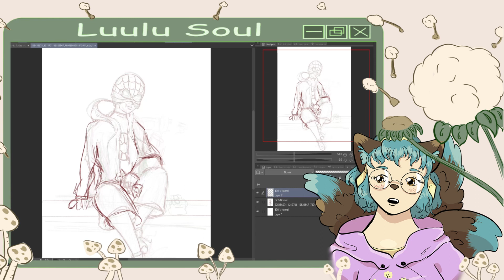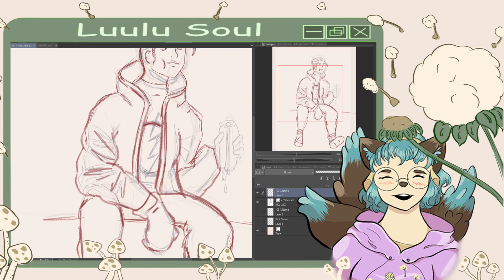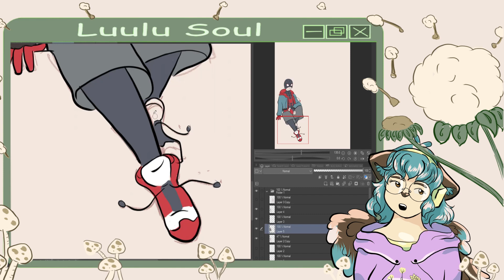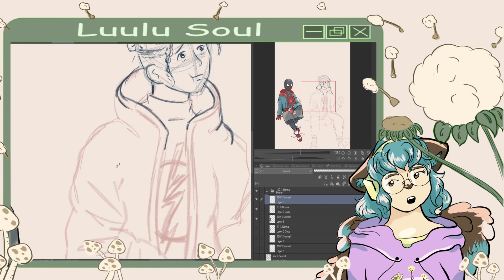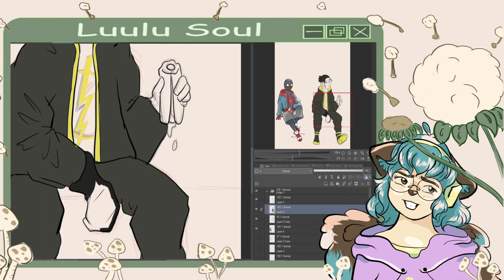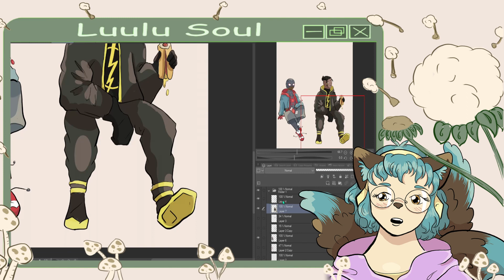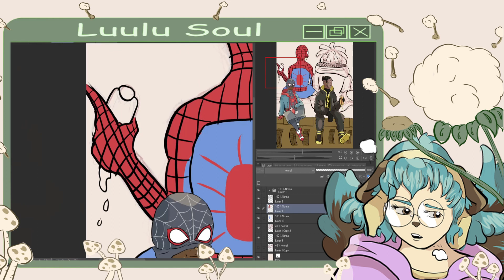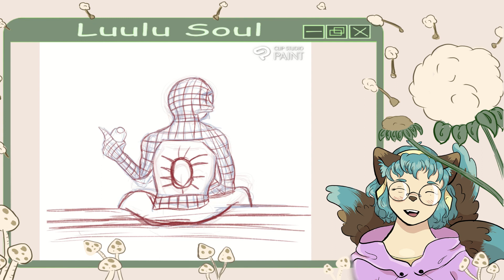My complete and total opinion of Trigun..based off of the first 2 episodes.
I'm a big Trigun fan. Did watching Stampede ruin that or reinforce the hyperfixation?

Hive - LuuluSoul (No link as they are app only)

I created this youtube video using:
quite a few things actually...
Clip studio paint - art
wondershare filmura - editing and music
canva - editing
soundbeats - music
Youtube Studio - music
OBS - editing